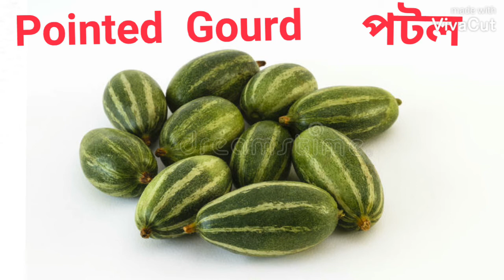Name of vegitables || শাকসবজির নাম বাংলা ও ইংরেজীতে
Name of vegetables || শাকসবজির নাম বাংলা ও ইংরেজীতে || name of vegetables in bangla and english.

 learn name of vegetables in english. Its really easy to learn name of vegetables with picture.